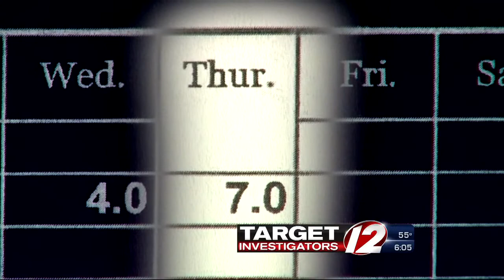Target 12: Out In The Cold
The state is now investigating findings revealed in Thursday's Target 12 Investigation.